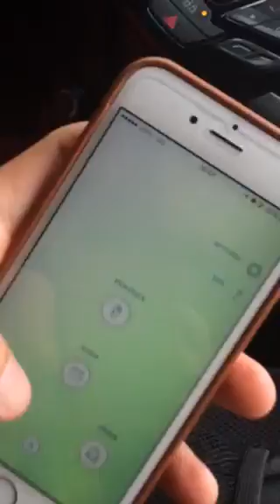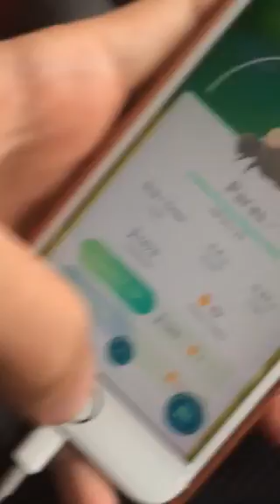Paras Shiny POKEMON GO!?